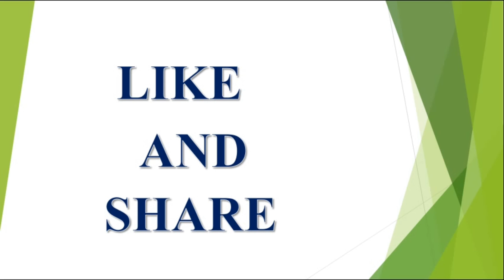Ee Varaam Makara Rashi Vari Phalalu|Weekly Horoscope AUG 12-18 2018|రాశి|ఈ వారం రాశి ఫలాలు|Astr...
AUGUST 12th - AUGUST 18th Rasi Phalalu  2018, రాశి ఫలాలు , వార ఫలాలు , AUGUST 12th - AUGUST 18th Rasi Phalalu.2018 ,వి ప్రసాద్ హెల్త్ టిప్స్ ఇన్ తెలుగు , V Prasad Health Tips In Telugu, Mesha Rasi (Aries Horoscope)మేష రాశి, Tula Rasi (Libra Horoscope) తులా రాశి, Vruschika Rasi (Scorpio Horoscope)
(Virgo Horoscope) కన్య రాశి, Dhanussu Rasi (Sagittarius Horoscope) ధనస్సు రాశి, Makara Rasi (Capricorn Horoscope) మకర రాశి, Kumba Rasi (Aquarius Horoscope) కుంభ రాశి, Meena Rasi (Pisces Horoscope) మీన రాశి.